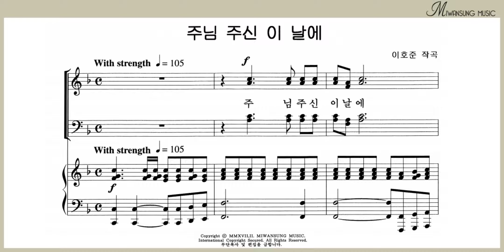주님 주신 이 날에 / 테너파트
소편성관현악 성가곡집 7집 / 주님 주신 이 날에 / 테너파트